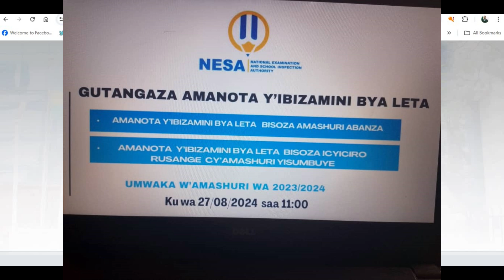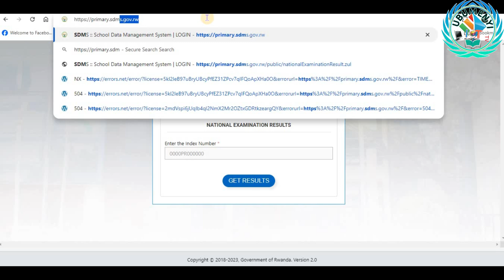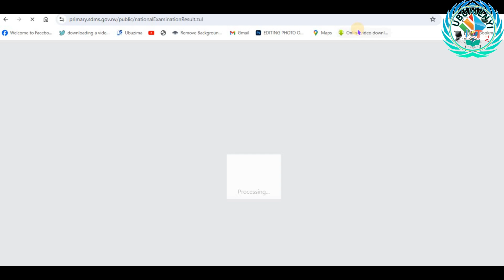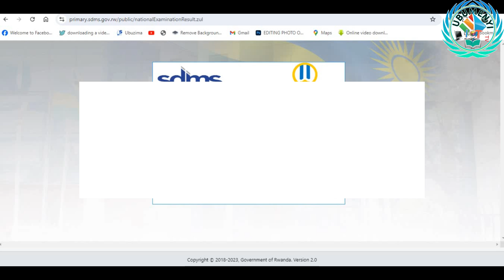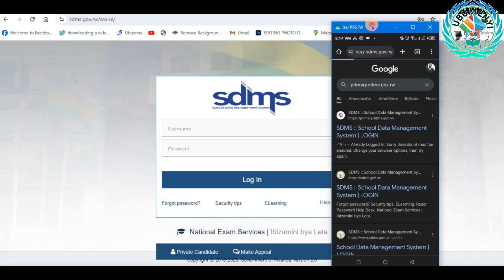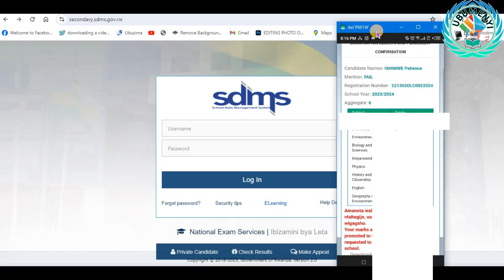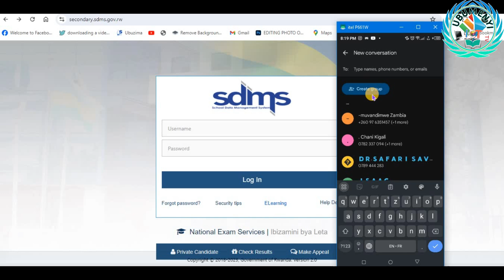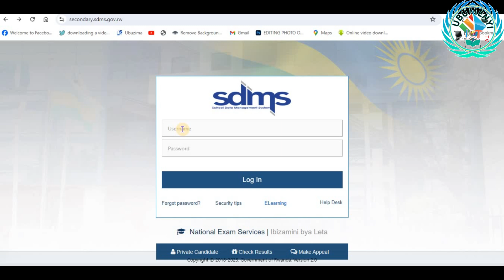NESA 2024: DORE UBURYO BUTANDUKANYE WABONAMO AMANOTA YA P6 NA S3 YATANGAJWE MURI SDMS